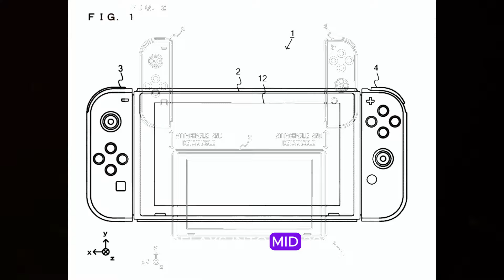Nintendo Switch 2 - Release Date, Games, and Leaks Uncovered!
The latest leaks and updates about the Nintendo Switch 2 are finally here, and we’re breaking it all down for you! Could the console be officially announced in January 2025 and launched in March? What new projects have game developers teased? Get all the answers right here!